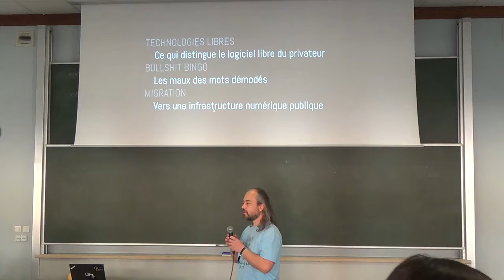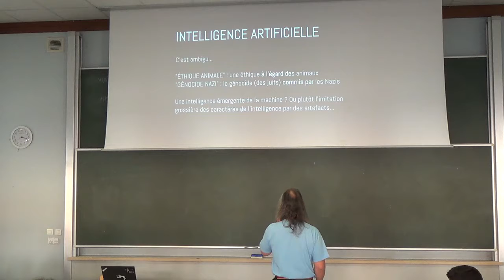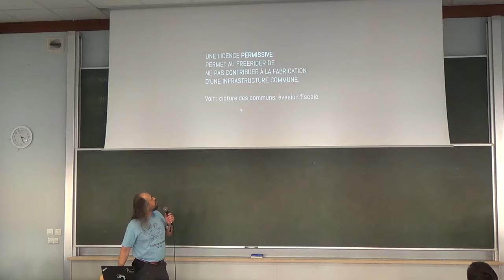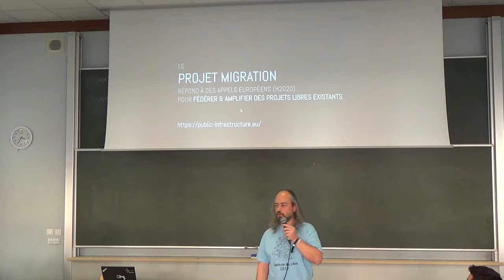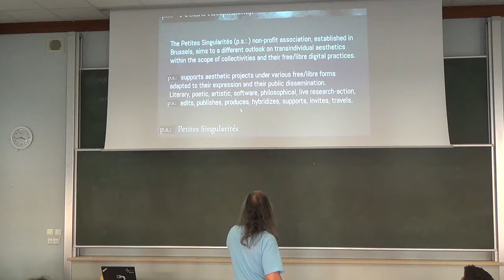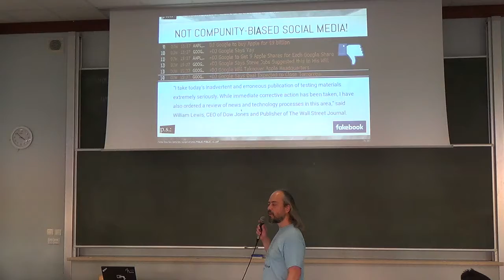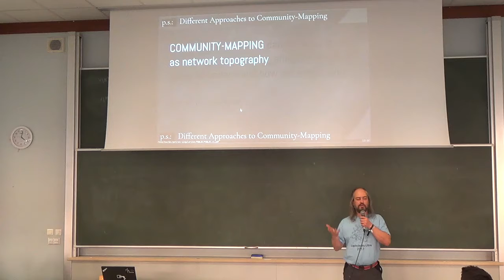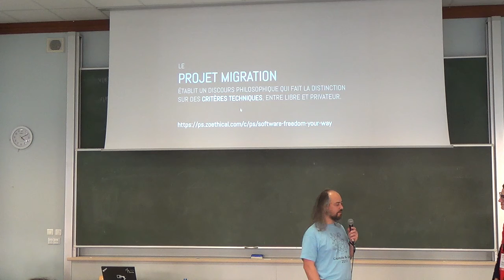Technique en liberté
Il existe une différence fondamentale d'ordre technique entre les logiciels libre et propriétaire. Cette différence peut servir à définir une politique publique numérique. Cependant, le marché sur l'Internet est biaisé par des mots creux et des concepts douteux.

Cette conférence abordera certains de ces concepts généralement acceptés pour les mettre en pièce et montrer comment les utilisateurs peuvent réclamer les libertés collectives du libre dans leurs mains et transformer la perspective d'une société technologique. Nous révèlerons le projet Migration, une initiative radicale qui promeut au niveau européen une infrastructure publique numérique établie sur le logiciel libre.

La discussion se poursuit sur le site associé à la présentation !